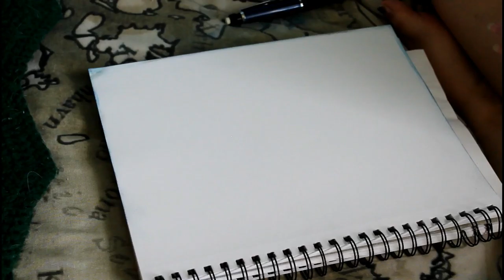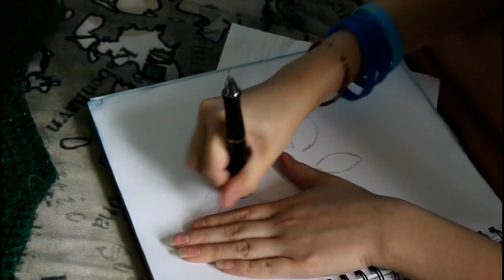Drawing with soft pastels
i drew with soft pastels and decided to show you guys how i draw